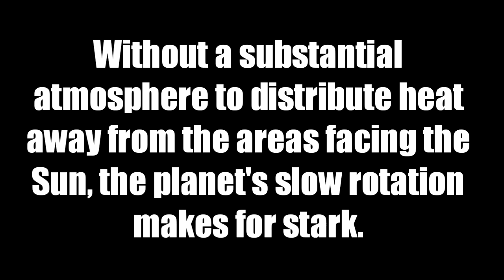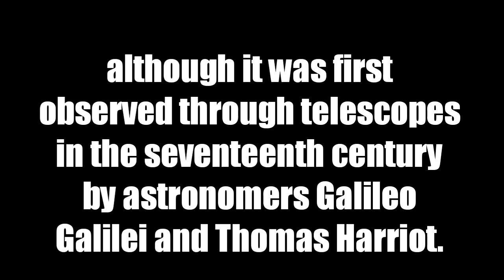planet mercury #1|| FACTS TO KNOW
Hello, friends welcome to our new video planet mercury part-1